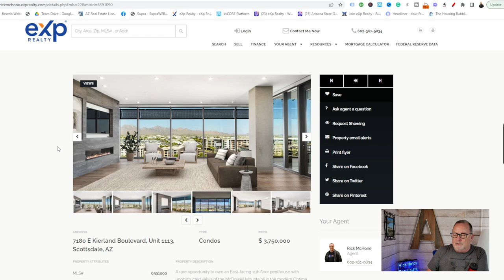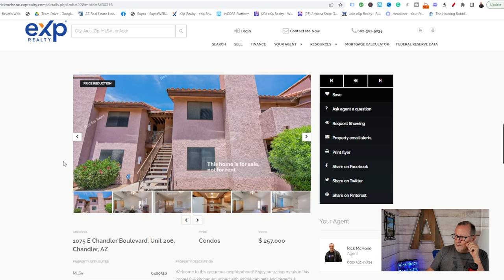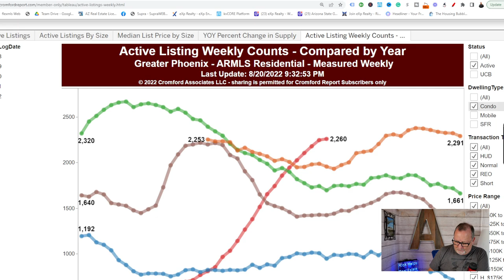Living in Arizona | Condos PROS & CONS | Arizona Real Estate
Buying a condo in the Arizona real estate market is popular but you have to really know what you want and be aware of the expenses.

Chapters
0:00-Start
0:29-If you are considering a condo
0:54-Luxury condo
1:26-Scottsdale condo
2:03- Chandler condo
2:23-Will FHA finance
3:16-Deferred maintenance form
4:36-HOA issues
7:29-HOA fees vary

Rick McHone
Realtor with EXP Realty